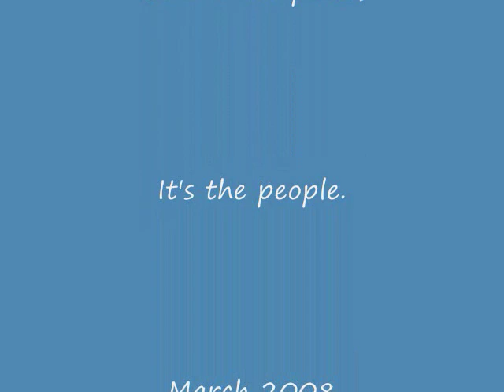Coleman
Coleman being Coleman
getting ready for stem cell transplant..
His transplant will be on ST. Patrick's Day!